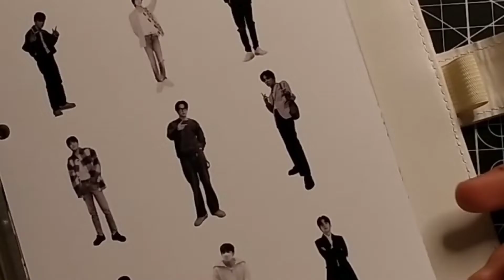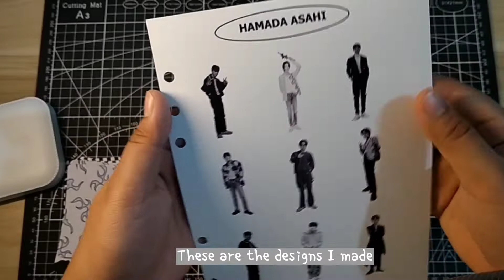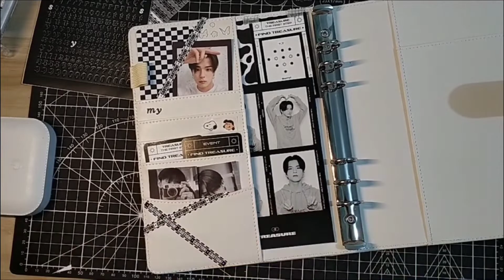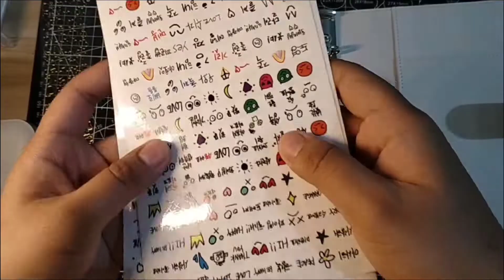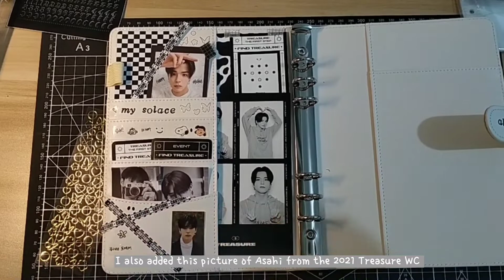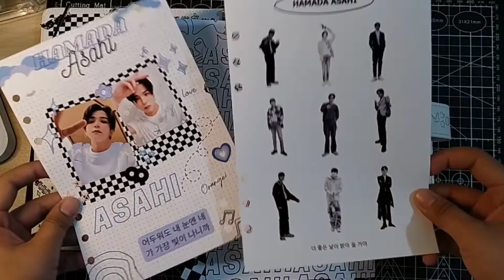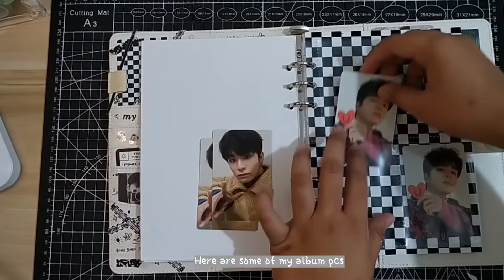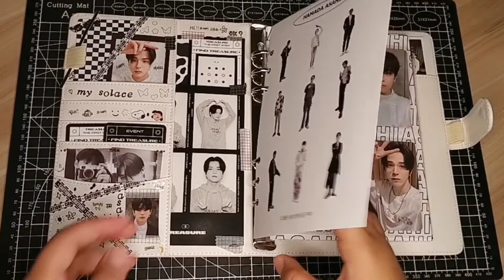Setting Up My A5 Photocard Collection & Decorating Macaron Binder | Treasure Asahi Collection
Hi!! It's been a while since I last uploaded a photocard collection video, so today, I have decided to upload a binder update/makeover. This time, I moved my Asahi Photocard Collection to my new macaron binder. I downsized my PC collection and I am now just focusing on POBS and other limited edition/merch photocards. I also showed binder cover and filler designs that I made. Tysm for watching!

-Solaes

ASAHI PHOTOCARD COLLECTION
MACARON BINDER DESIGN
MACARON BINDER MAKEOVER
TREASURE PHOTOCARD COLLECTION
NEW BINDER SET UP

NOTE: All songs/background music used in this video are not mine.